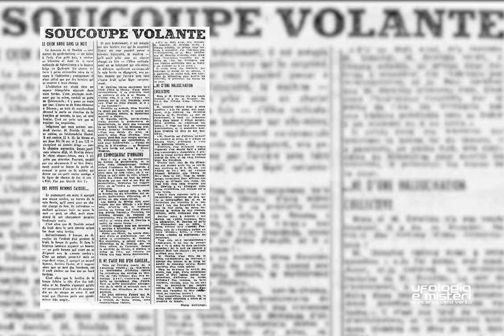Alieni in Francia - Caso Marius DeWilde | Ufologia e Misteri